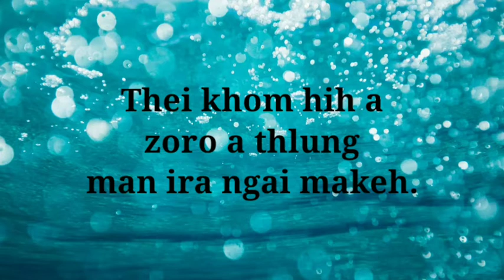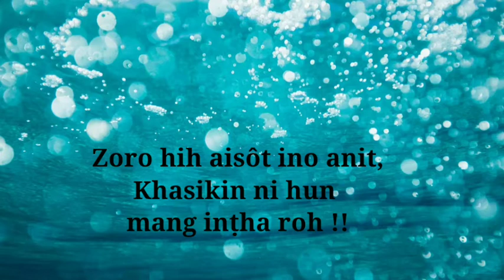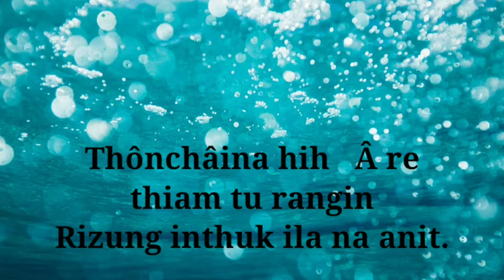Honesty is Precious#Dikna hih alu tak anit.